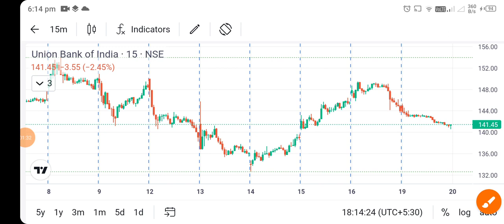union bank share news today l union bank share latest news l union bank share price today